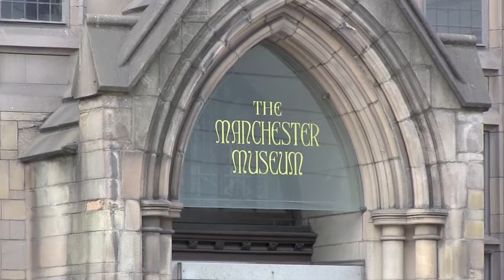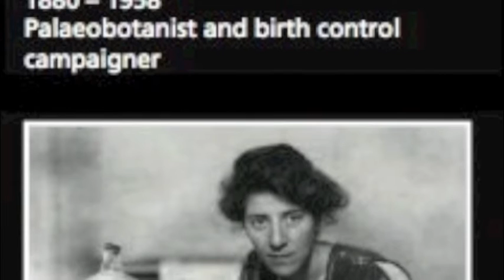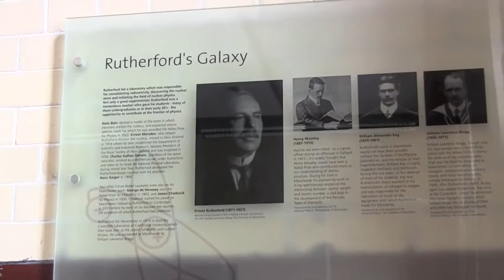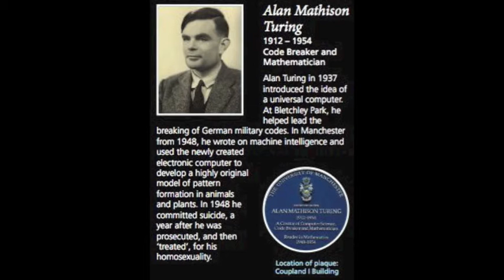The History of Science at The University of Manchester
In this video, in anticipation of iCHSTM 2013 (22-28 July 2013), Emeritus Professor of HSTM John Pickstone gives a virtual tour of the notable sites from the history of science at the University of Manchester.